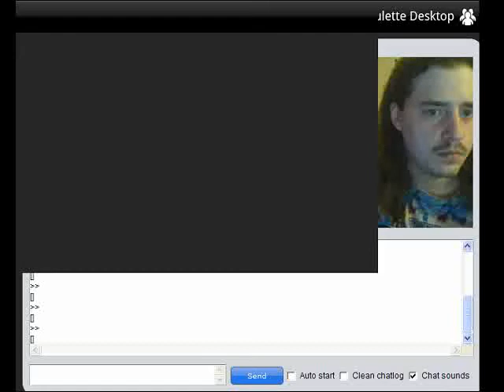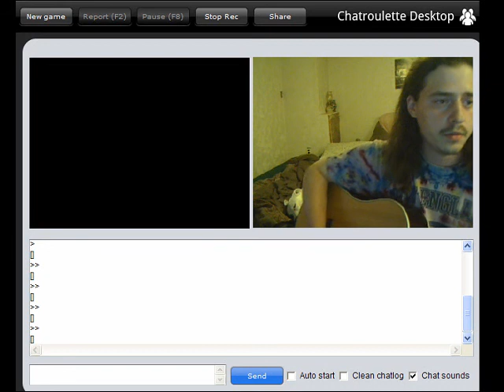attemp at singing some Althea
playing and singing some of the grateful dead's Althea